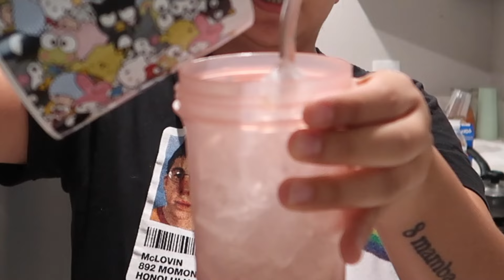Vlog 19 | Realistic Morning Routine ✨ + Morning Coffee + New Books I’m Reading + New Recipe !